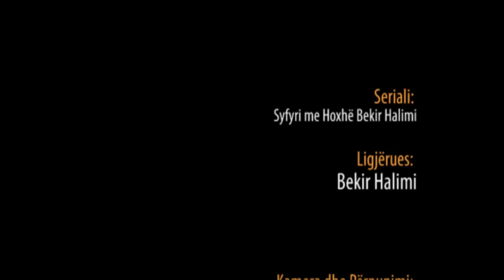21. Mos e haro nevojtarin o agjërues - Hoxhë Bekir Halimi - Syfyri